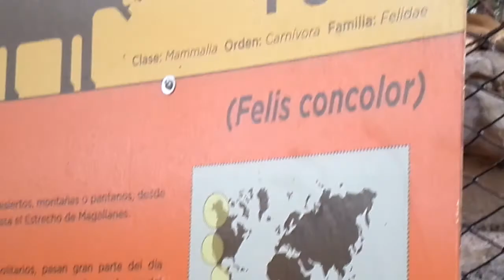MDZ - molestando a los pumas